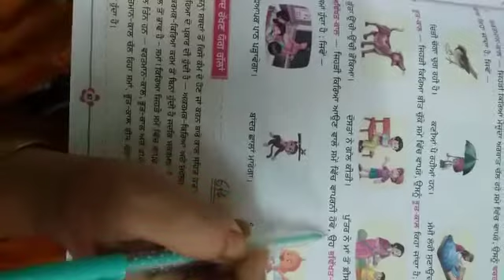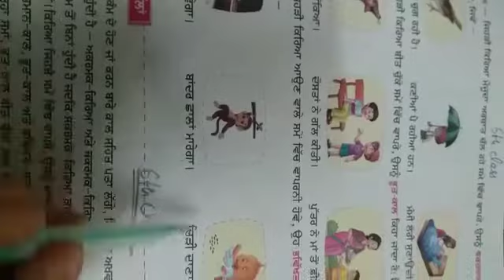6TH CLASS PUNJABI G CH 12 PART 3